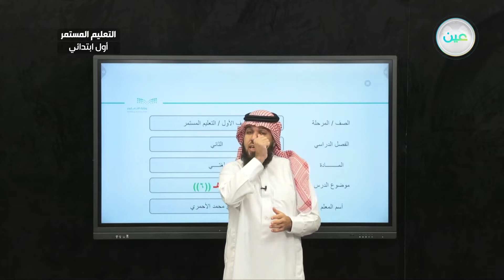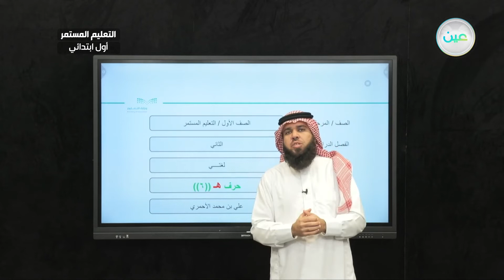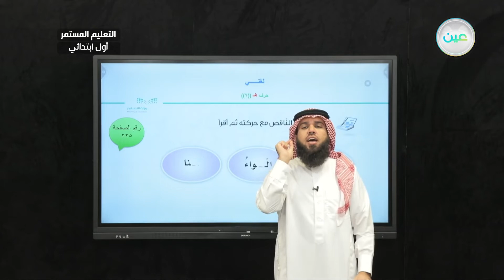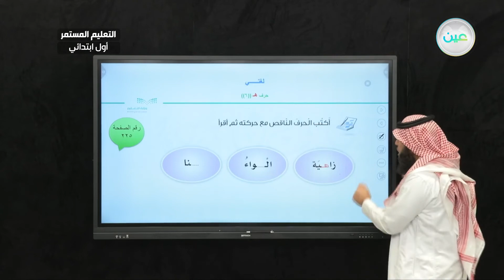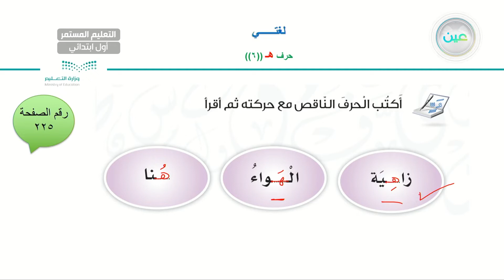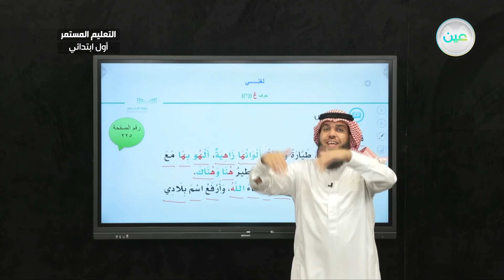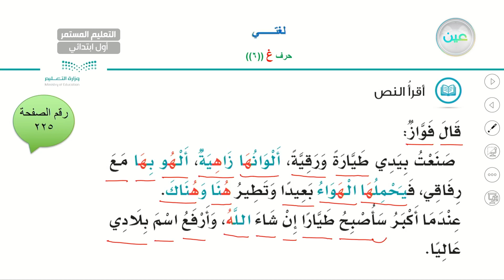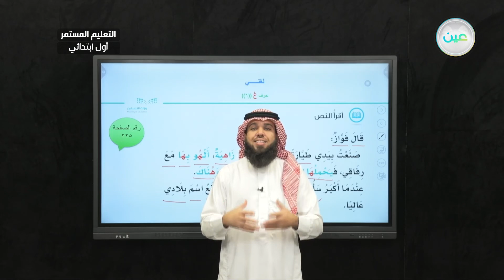حرف ه (6) - لغتي - الصف الأول الابتدائي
الحصة الثانية - الأحد - الأسبوع العاشر - الصف الأول الابتدائي التعليم المستمر